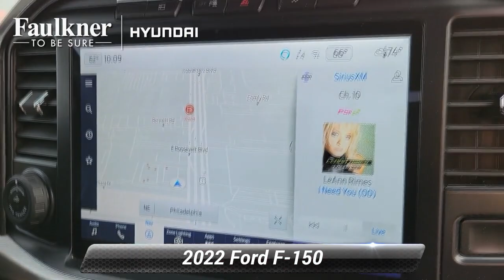Used 2022 Ford F-150 LARIAT, Philadelphia, PA KD68343